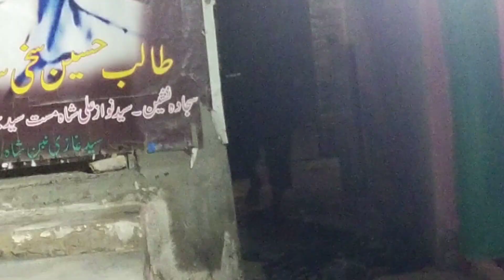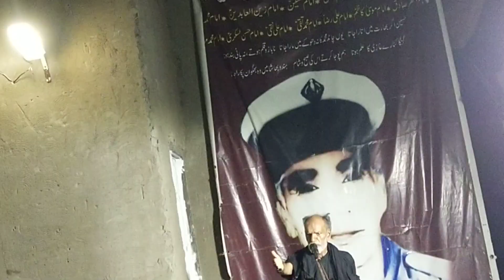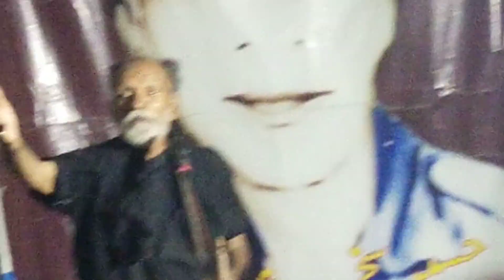Syed Ali shah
22 Safr umer kot